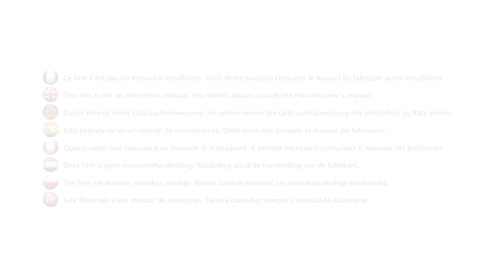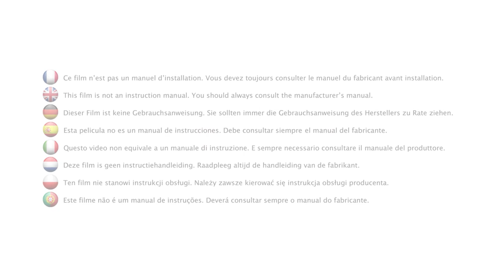Safety 1st Step&Go 3 in 1 stroller instruction video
Discover how to use the Safety 1st Step&Go 3 in 1.

Step & Go 3 in 1 is a complete package including a car seat and a carrycot, ready to go in a second. There is no need to use the hands to unfold the stroller thanks to its unique pedal unfolding system. Step & Go 3 in 1 offers complete comfort for baby thanks to a wide wraparound seat. Step & Go 3 in 1 is also easy to store because it stands upright when folded and easy to fold in 2 easy steps. The conversion into a travel system is very easy to do. The Step&Go carrycot is equipped with a car safety kit in order for baby to travel comfortably and safely.